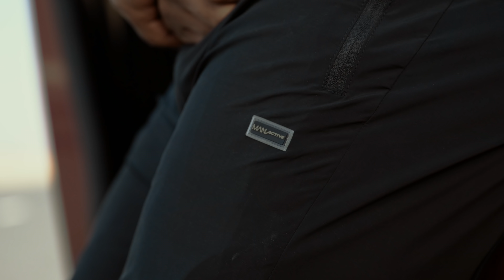BoohooMan ACTIVE x LARRY WHEELS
BoohooMan ACTIVE